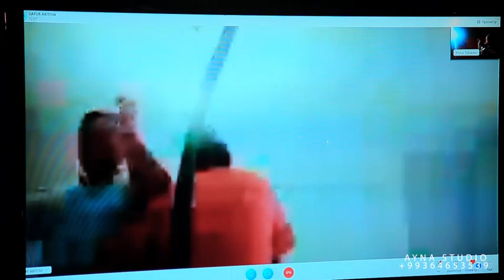Farap Galawnoy toy 2.Arzuw &Jemal.28.09.2022. ayna studio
ayna studio